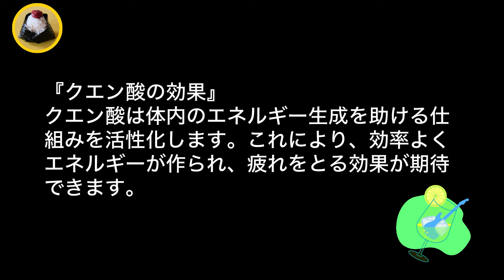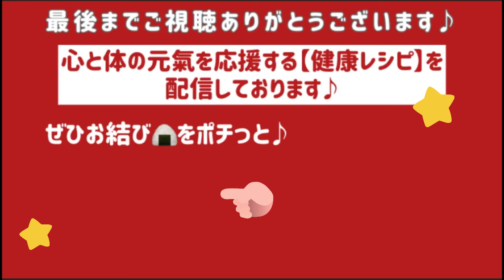肌ツヤ！！痩せる【レモン酢】の作り方！Lose weight with lemon vinegar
・痩せると噂の「レモン酢」を漬けました！とっても美味しいです！

・お肌にもとても良いドリンクです♪

・黒砂糖と静置発酵法の酢で漬けてますので、本当に身体に良いです！

・レモンと酢の体への働きを説明しております。

🔽人気♪の酢トマトの動画もぜひご視聴ください♪

?sub_confirmation=1

【お結び倶楽部】にようこそ♪

◎身体が本氣で喜ぶ健康レシピを配信しております♪
◎日本の食文化🇯🇵伝統食
(味噌・醤油・酢・麹)
調味料は本物にこだわります！

（名前/アドレスを明記の上）
こちらまでお願いいたします♪

【お結び倶楽部】担当者まで…

……♪( ´θ｀)ノ… ♪

Welcome ♪ to the "Okui Club"

◎ We are ♪ distributing healthy recipes that make your body happy with real Ki
◎ Japan's food culture 🇯🇵 and traditional food
(miso, soy sauce, vinegar, koji)
We stick to the real thing for seasonings!

🔽 Inquiries about products
(with name/address)

【Knotting Club】To the person in charge ...